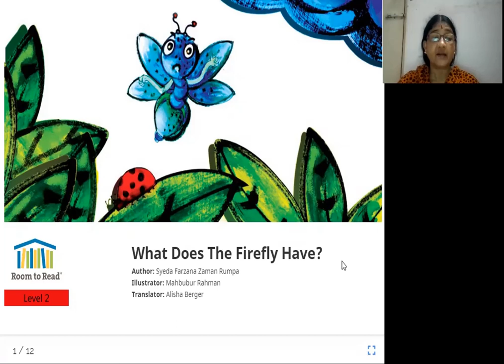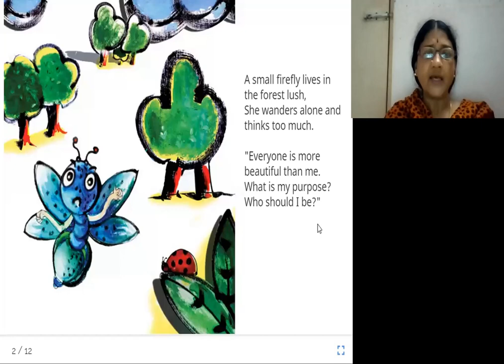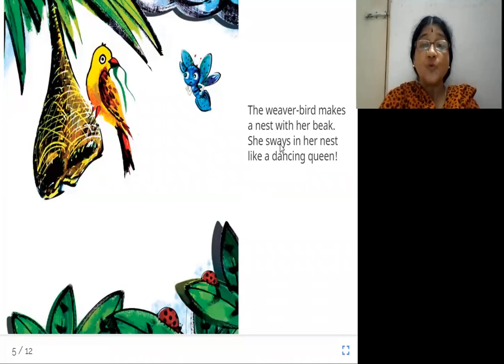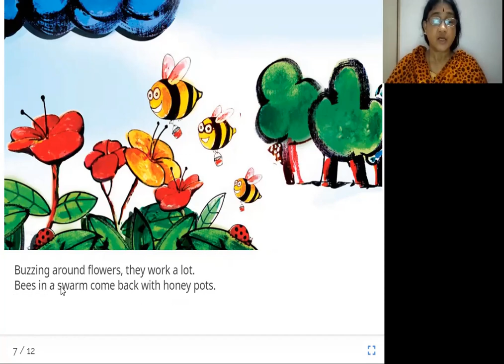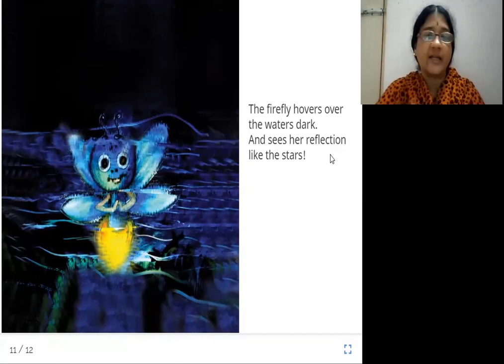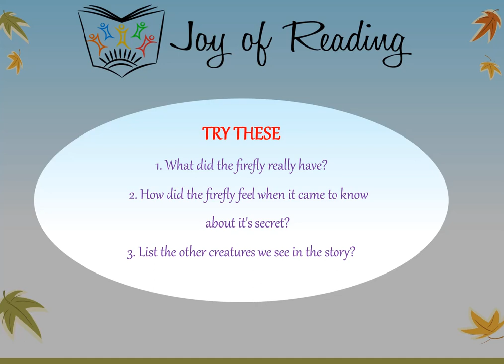WHAT DOES THE FIREFLY HAVE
Joy f Reading
Presents
Level : Red
Author: Syeda Farzana Zaman Rumpa
Illustrator: Mahbubur Rahman
Translator: Alisha Berger
Publisher : Room To Read